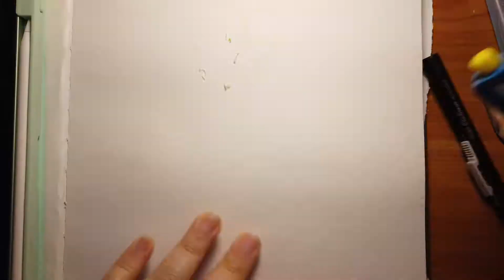Inktober Fiasco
Here is my 2nd drawing video for inktober which took me a lot longer to upload than planned. With so many hurdles to jump through, it took a lot longer to work out all the kinks. So enjoy the footage I did manage to get before things went haywire lol

Hoping to get things more consistent here on this channel. I'm so happy to be back into art again after so long.

Keep on drawing!

Product Used:
Pentel Arts 8 Color Automatic Pencil

*All links are Amazon affiliate links, which means if you purchase something using the links I will earn a small commission off that sale (at no extra cost to you). which helps support this channel!